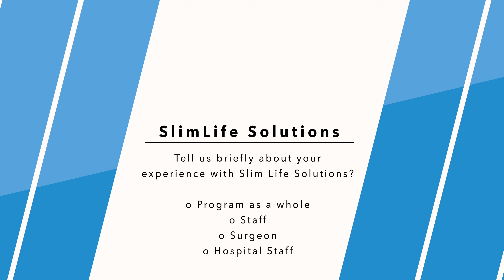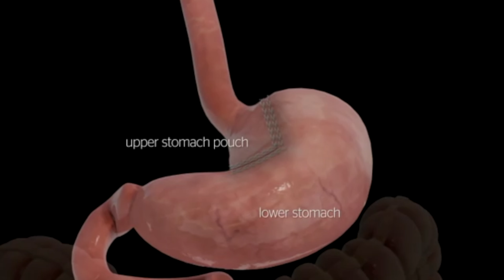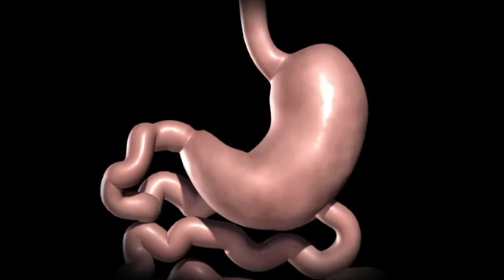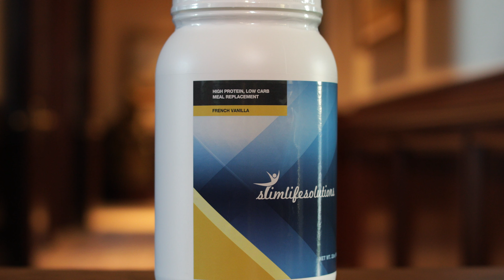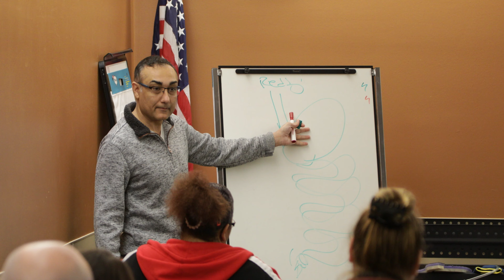Slimlife Solutions Seminar Video